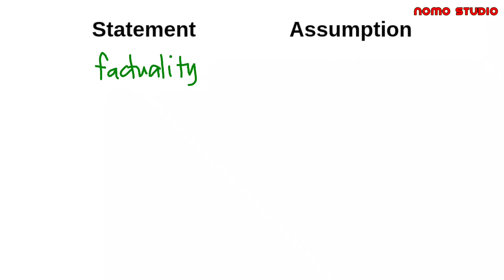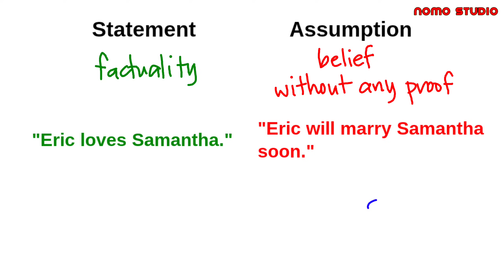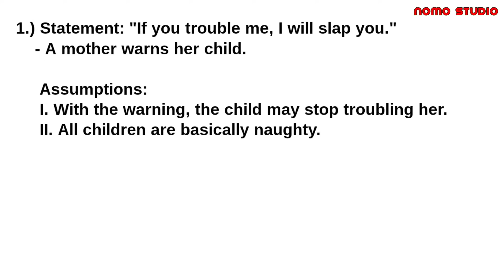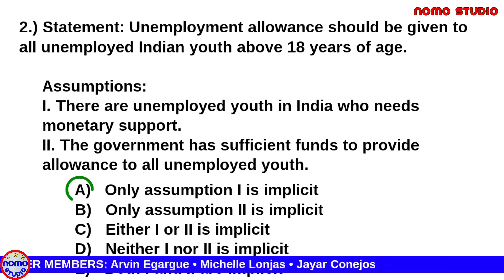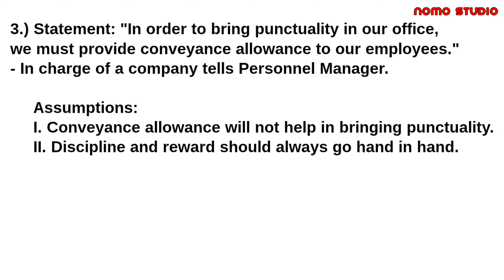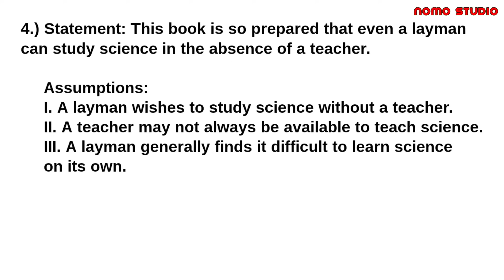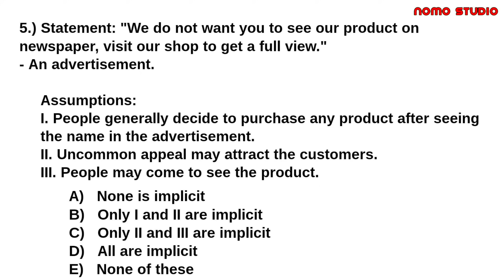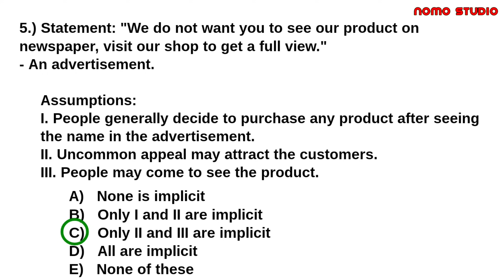Statement and Assumption Tips and Tricks | Part 1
Statement and Assumption Tips and Tricks

Implicit assumptions are unstated beliefs or conditions that are taken for granted within a statement or argument. They may not be directly expressed, but they are necessary for the statement or argument to make sense or hold true. As such, they usually do "follow" from the given statement, in the sense that they provide a logical underpinning or context for it.

For the implicit assumption to follow the given statement, it often relies on certain societal norms, logical deductions, or commonly held beliefs. However, this doesn't mean that the assumption is always true or indisputable.

Explicit assumptions are directly stated or very clear from the context of the statement. Implicit assumptions, on the other hand, are not directly stated but are necessary to make the statement reasonable or true.